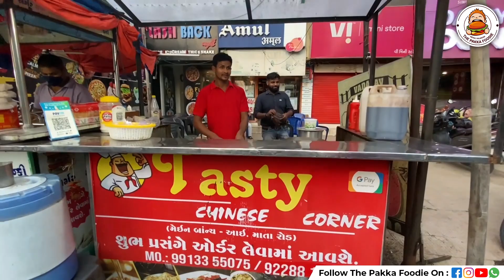ટ્રિપલ રાઈસ ની મોજ 🔥😋🧆| tripal rice | triple rice street food | Tasty Chinese Corner🌶🧅🧄🫑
Hello,

Tasty Chinese Corner
Opp. D.R World
Aai Mata Road, L.H Road
Surat